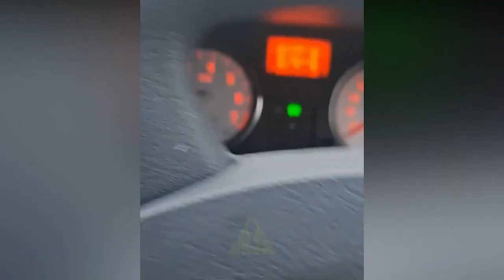SIGNS OF THE END! South Africa were destroyed by STRONG Storm & Floodings!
Residents in Cape Town battened down the hatches in the face of another cold front, which struck on Thursday, and disaster services responded to reports of mudslides, floods, and uprooted trees.

As additional gale-force winds and heavy rain battered the metropolis, the city's disaster risk authorities were on high alert.

Charlotte Powell, a spokesman for Disaster Risk Management, stated that all agencies were prepared to cope with any effect caused by the inclement weather.

Mudslides hit Hospital Bend, and the neighboring Anzio Road was inundated, according to Powell.

"The matter is being assessed by the City's traffic service and roads department."

A mudslide on private property was reported in the Devil's Peak region. "We've also received reports of trees uprooted in Main Road Claremont and Plumstead," she added. "Assessments are also underway in Khayelitsha, following reports of flooding in informal settlements."

Motorists were advised to drive slowly and increase their following distances as traffic services were provided at the roadside.

From midday on Thursday, "disruptive" rains were predicted by the South African Weather Service (SAWS).

According to the SAWS warning, strong, destructive winds blew for the majority of Thursday. A level 2 yellow warning for localized floods was also issued.

James-Brent Styan, a spokesperson for the Western Cape Department of Environmental Affairs and Development Planning, advised the public to exercise caution.

"As anticipated by the SAWS, weather conditions in the Western Cape have deteriorated this afternoon [Thursday]; a very strong gale-force wind has begun to blow throughout the province's south-western portions, notably in the City of Cape Town."

SCARY CALAMITIES ALL OVER THE WORLD